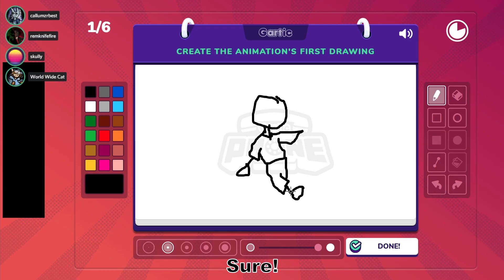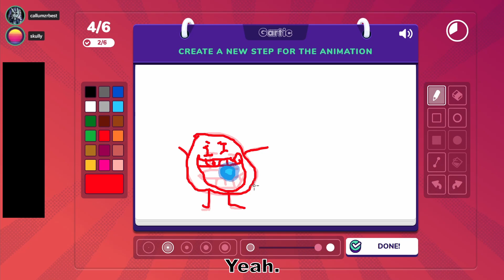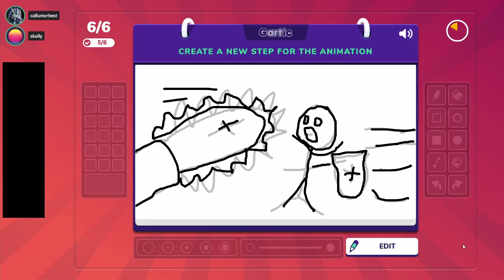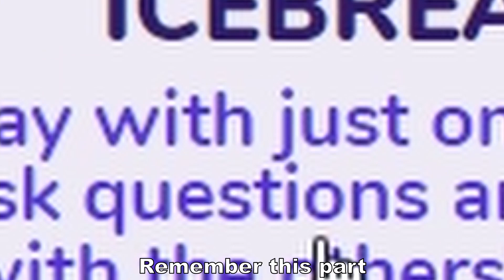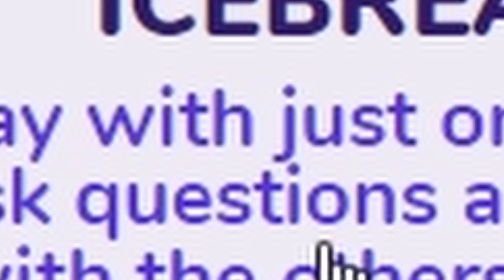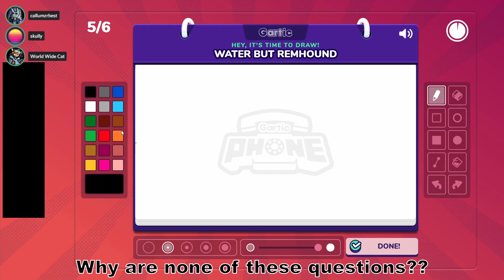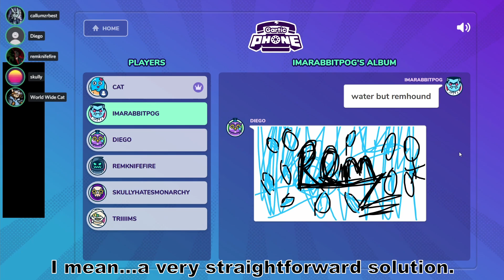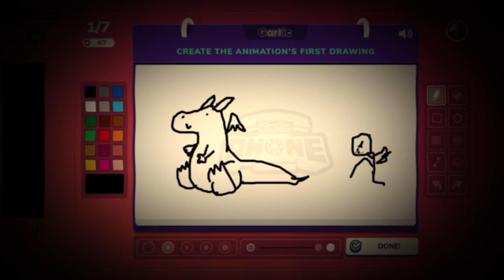Nothing to see here ◉‿◉ - Idiots play Gartic Phone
Gartic Phone - a place where people who can't draw can try to make animations and horribly fail. Whether that is by making everything cursed by applying chainsaws, knives or just questionable things or by...murder.